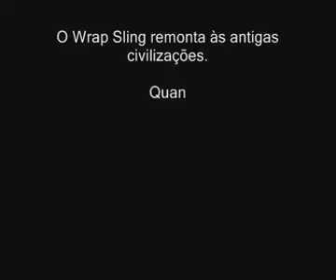Wrap Sling - passo a passo posição "barriga com barriga"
É com muito prazer que a equipe Dona Flor Artesanatos apresenta este vídeo, com o intuito de ensinar como vestir o Wrap Sling de pano.